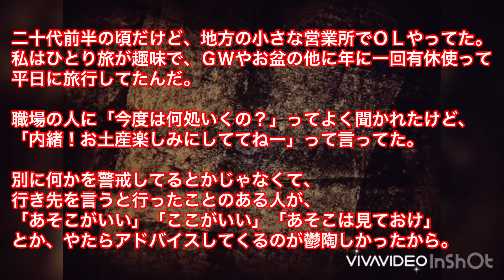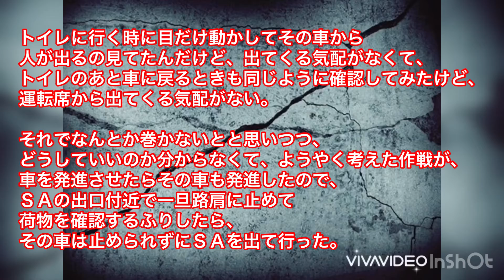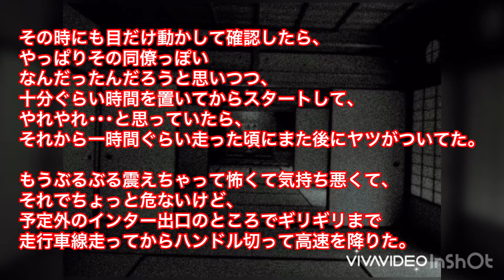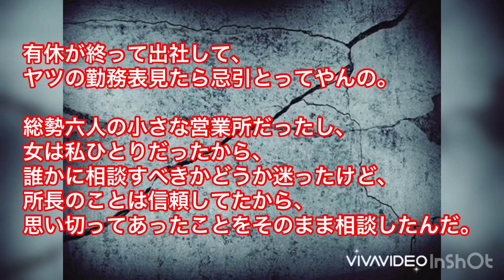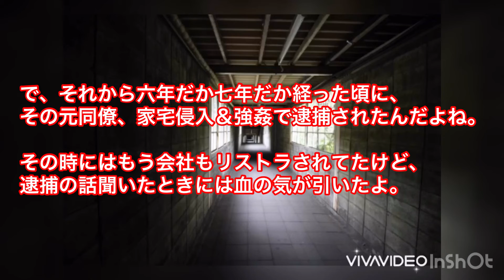【怖い話・怪談・朗読】短編ホラー 地方の小さな営業所であったこと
ゆっくりボイス導入しました！